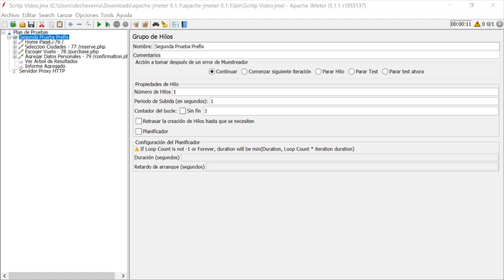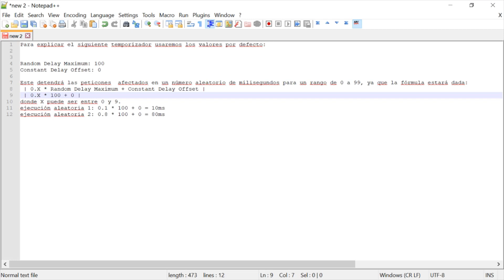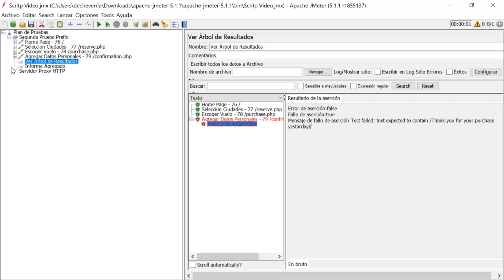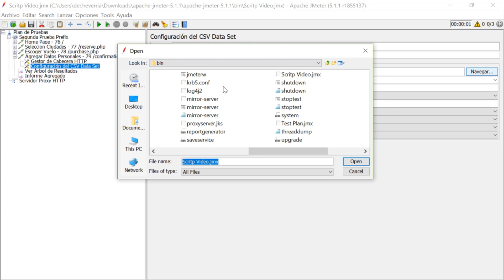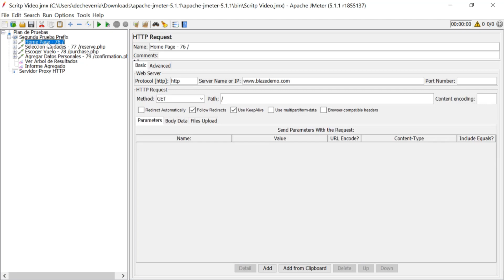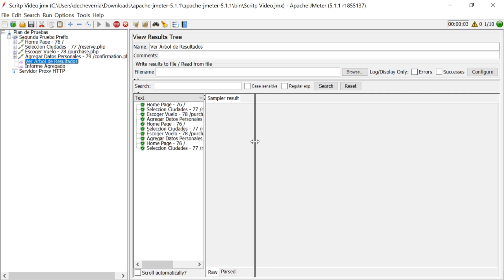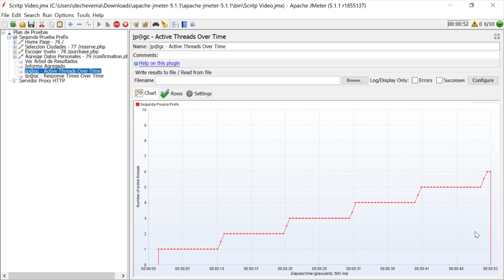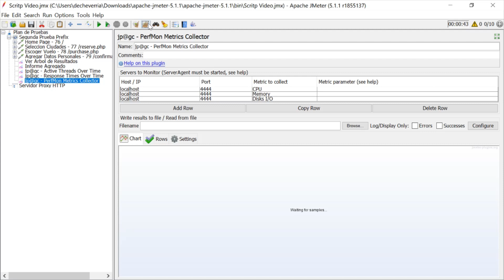JMeter | Pruebas de Rendimiento - Parte 2. Temporizadores, Aserciones y Parametrización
En este video aprendemos a trabajar con JMeter y los temporizadores, las aserciones de respuestas o assertions, la parametrización que es el trabajo con datos o sea cargar los datos de nuestras pruebas desde un archivo externo (e.j. csv o excel) y algunos plugins que podemos agregar a JMeter para mejorar el manejo y lectura de los resultados.

*** Conecta con Nuestra Comunidad !!!